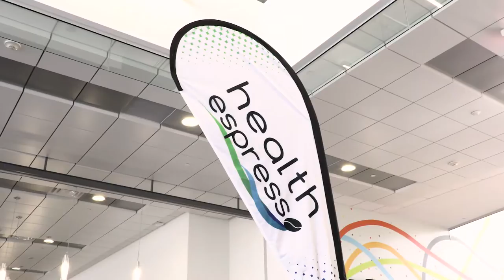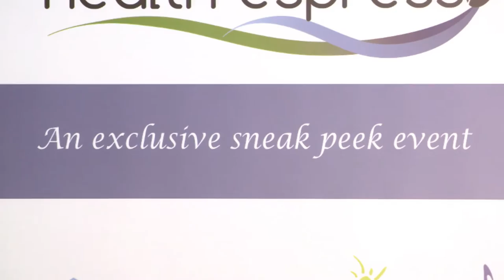The Health Espresso App Will Save Lives!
And here's one more of our latest videos for today...

In this video we cover the launch event for the Health Espresso App.  This app is a brainchild of iCare Home Health in conjunction with Sheridan College.  It's a brilliant idea and is going to save lives!  Check it out...